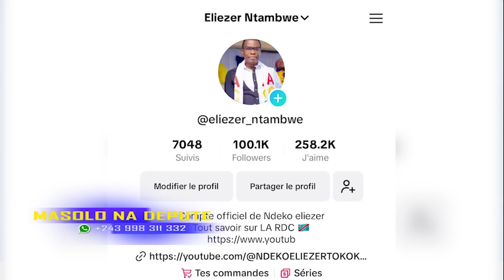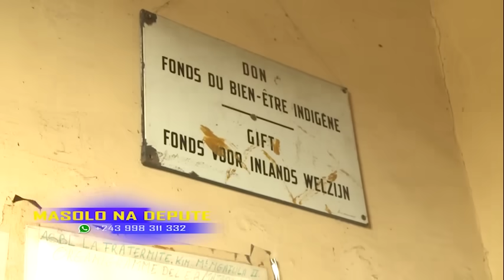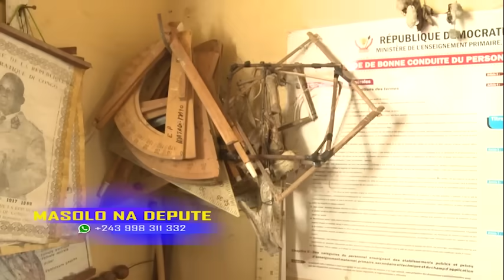MASOLO NA DEPUTE 15 11 2023 NANI AZA SIMA YA KAMBU YA MALEMBA NKULU